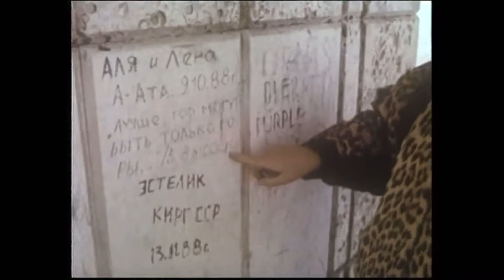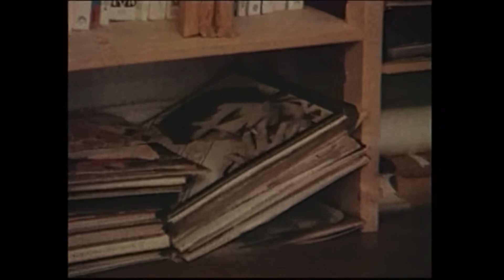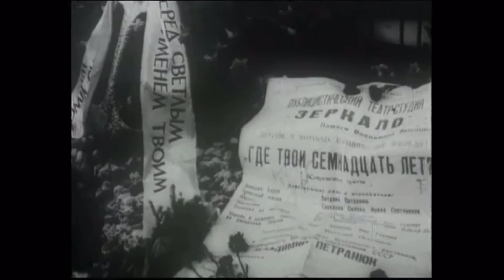Марина Влади. Вспоминая Высоцкого. Архивное интервью.